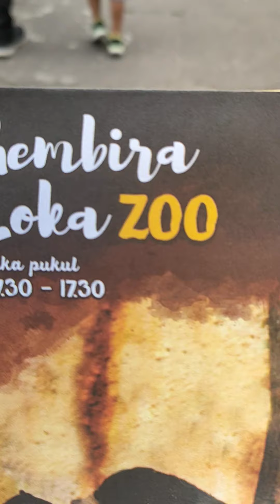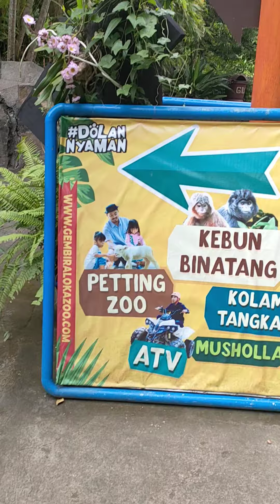mas Gavin ke gembira loka zoo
mas Gavin main ke gembira loka zoo🐳🦈🦕🦖🐪🐫🐠🦞🐫🦀🐖🐏🐘🦪🦐🐤🐦🦜🦅🦉🐣🐓🕊️

masih di kebun binatang gembira loka teman teman 🙏

video ini adalah momen saat Gavin jalan-jalan di gembira loka zoo teman teman.

kami abadikan di video ini dan kami simpan di YouTube kami 🙏

jangan lupa mampir di video gavin lainya ya teman - teman 🙏

jangan lupa juga like komen share dan subscribnya ya 🙏

terimakasih karna sudah mampir di Chanel Gavin 🙏🥰🥰

tag ;